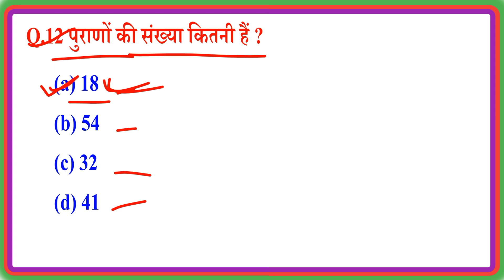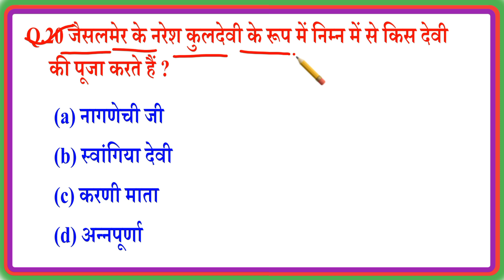CET Rajasthan Gk Question | GK Questions | राजस्थान इतिहास, कला संस्कृति & भूगोल 06 | KS GK STUDY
Your Queries 👉👇

1. GK
2. CET Rajasthan Gk
3. Indian Art
4. Rajasthan History
5. Rajasthan Art and Culture Gk Questions
6. Rajasthan Geography
7. Art and Culture GK
8. General Knowledge
9. Indian Art and Culture Gk Questions
10. राजस्थान इतिहास,
11. राजस्थान, कला संस्कृति
12. राजस्थान,भूगोल
13. भारतीय कला एवं संस्कृति
14. कला एवं संस्कृति
15. Important GK Questions and answer
16. Competitive Exams
17. ks gk study
18. Quiz Test
19. competitive quiz
20. competitive general knowledge
21. GK in Hindi
22. general knowledge quiz
23. general knowledge questions
24. gk quiz
25.
26. general knowledge questions with answers
27. gk question in hindi
28. GK Question Answer
29. India GK
30. lucent GK in hindi
31. lucent geography in hindi
32. geography gk question
33. geography gk in hindi
34. lucent gk ka nichod
35. lucent gk important question in hindi
36. lucent for ssc cgl
37. lucent for railway
38. lucent mcq in hindi
39. lucent book gk
40. ssc gd gk gs
41. ssc gd gk question
42. ssc gd gk previous year question paper
43. ssc gd 2023
44. gk ke question
45. gk ke sawal
46. जनरल नॉलेज
47. जीके
48. ips question and answer
49. gk today
50. gk tricks
51. Indian Art and Culture GK Questions and Answer